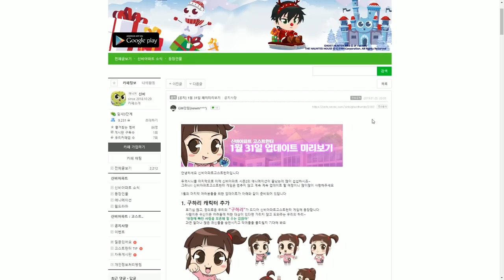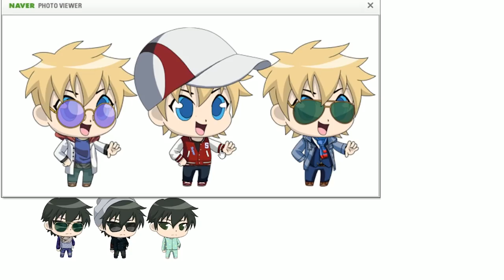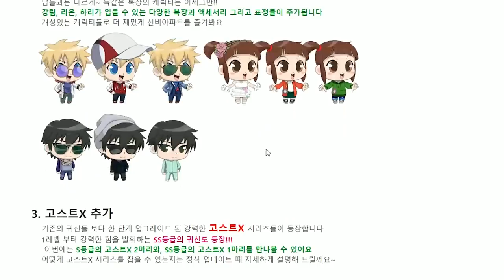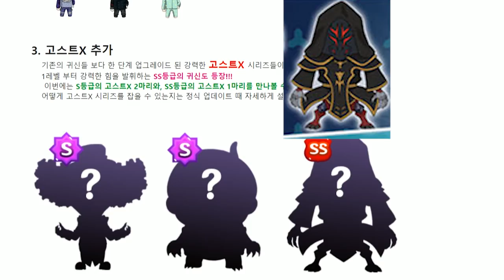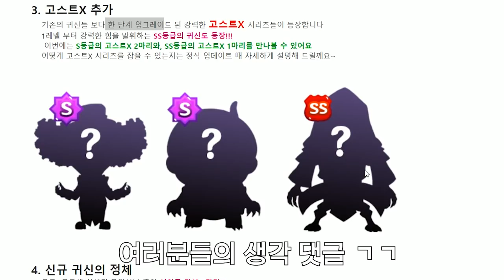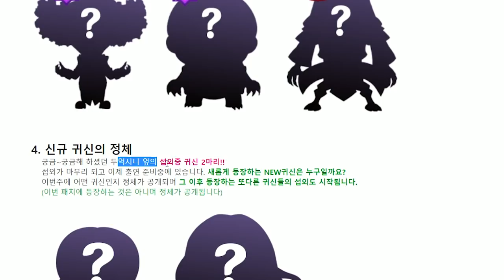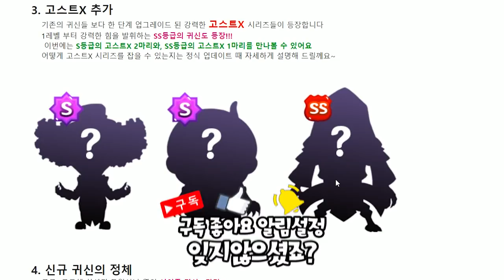SS등급 귀신 잡는 법 최초공개?! 명탐정 휴난이 이걸 또 맞힙니까?! [ 신비아파트 고스트헌터 - 업데이트 미리보기 ]l 휴지(HueZ)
진짜 SS등급이 나오다니...!!

1. 빠놀이(등수놀이) X
2. 욕설 X
3. 상대방 까내리기. 기분 상하게 하는 말들 X
4. 친목질 X - ex) 댓글로 서로 대화, 개인정보 및 신상 물어보기 등등

[ 업로드 일정 ]
방학시즌 - 매일 오전 9:00